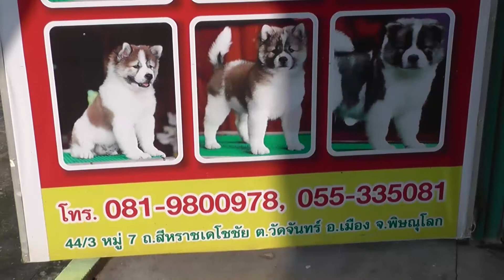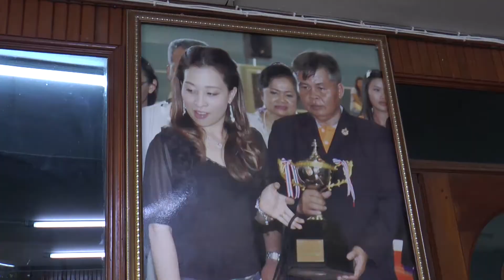ทำอย่างไร? สุนัขบางแก้วจึงเชื่องเหมือนแมว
สุนัขพันธุ์บางแก้ว ที่อดีตเป็นสุนัขที่ดุ เขาทำอย่างไรให้มันเชื่องเหมือนแมว
ตามพี่คำรณไปค้นความจริง

ทางช่อง 28 วันพฤหัสบดีที่ 4 มกราคม 2560 เวลาประมาณ 15.50 น.